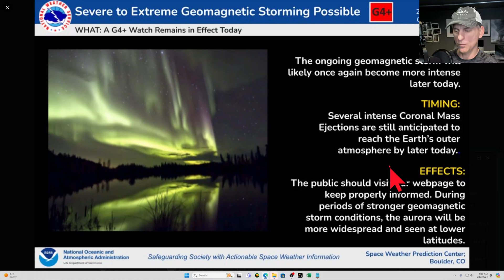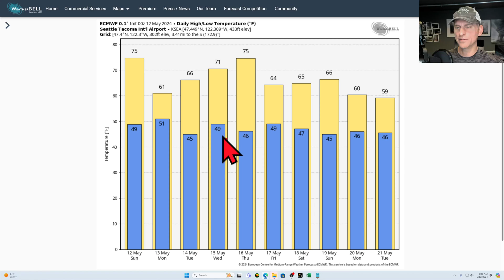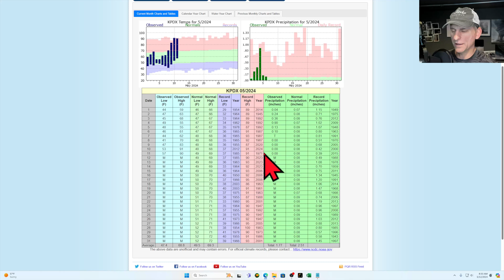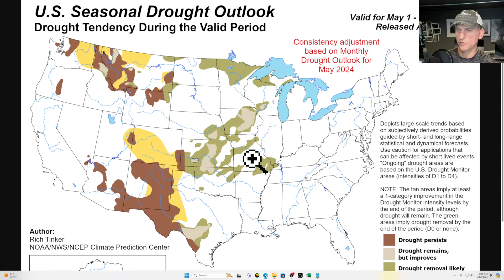Pacific NW Weather: Troughs and Ridges